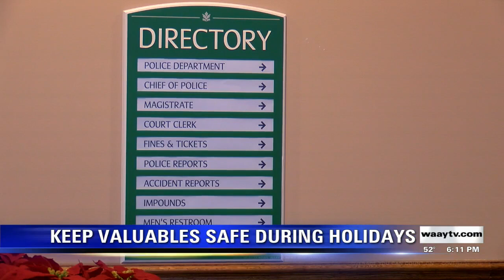Keep Valuables Safe During Holidays